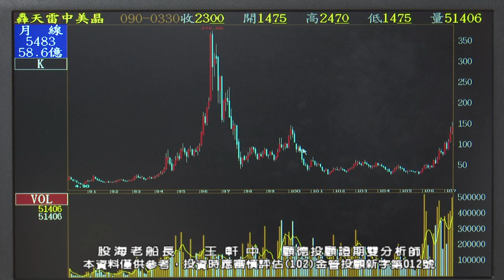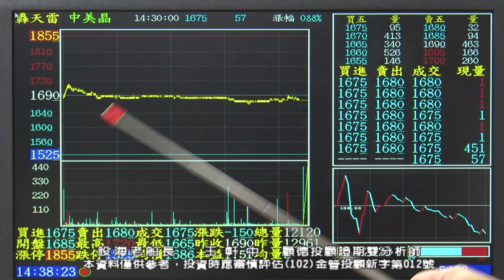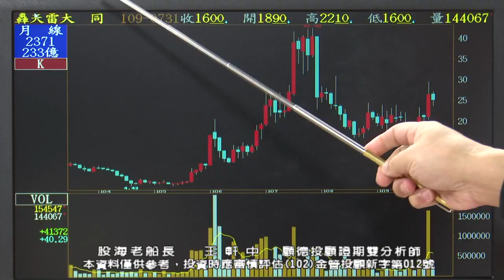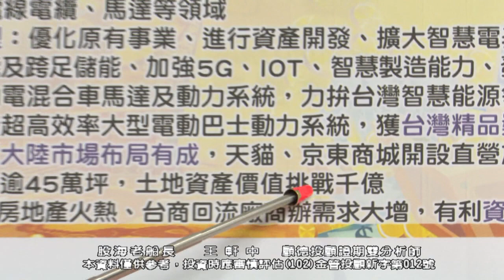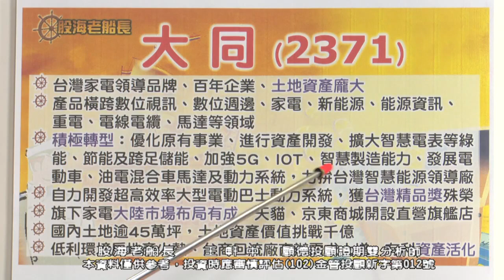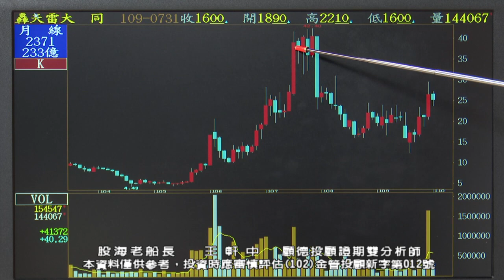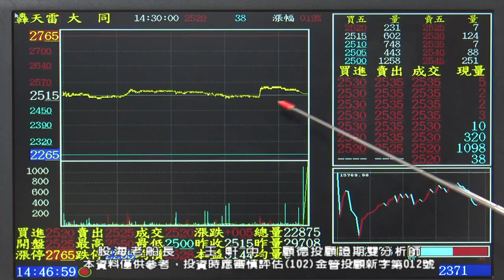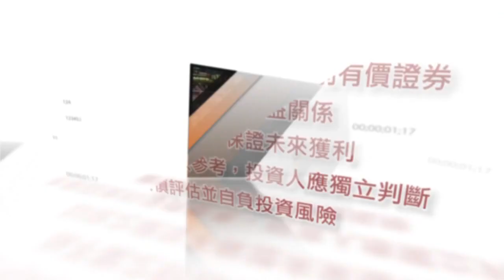2021/01/15 1930 王軒中 股海老船長